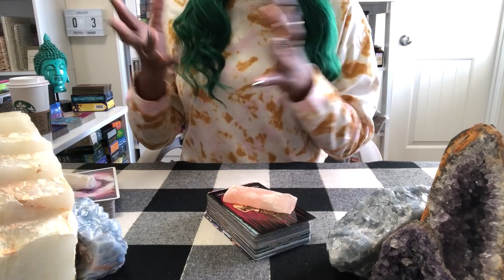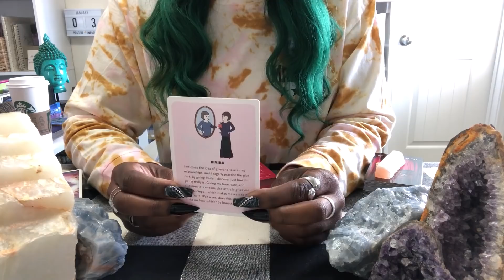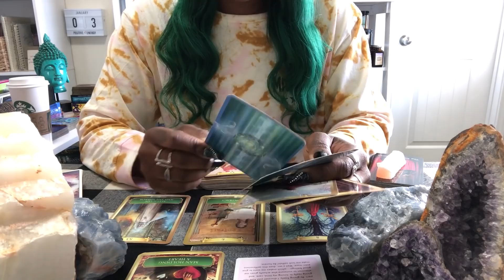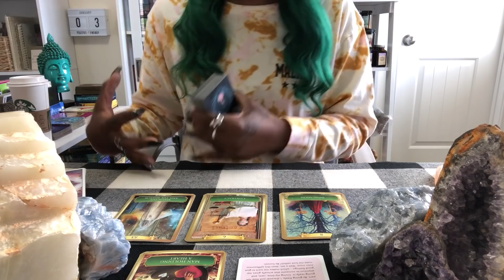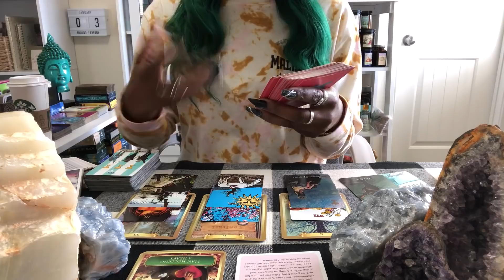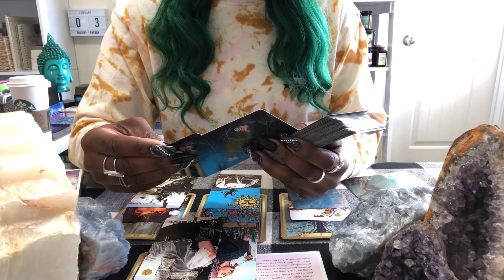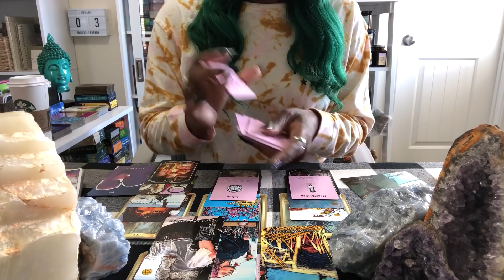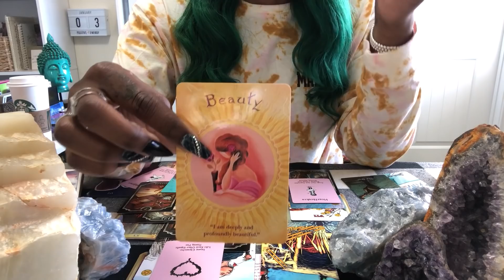FOLLOW YOUR HEART! YOU'RE ABOUT TO MEET YOUR FUTURE HUSBAND/WIFE! BLESSINGS ALL AROUND YOU!